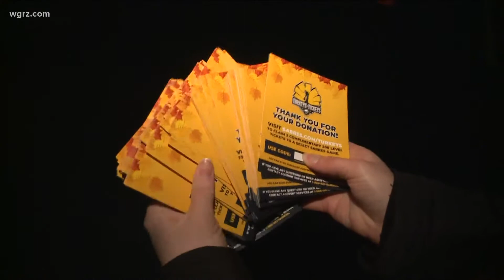Turkey For Tickets' Returns Thursday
For every 20-pound turkey dropped off, or the equivalent of a 20-pound turkey, you will recieve a voucher for two tickets to an upcoming Sabres game.